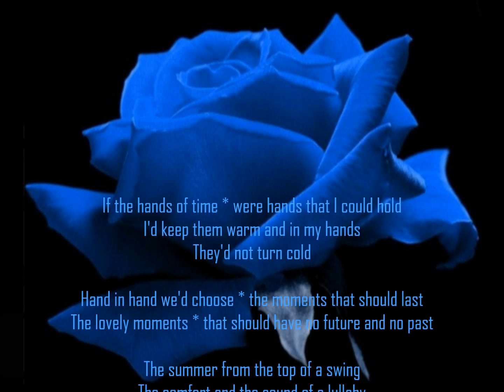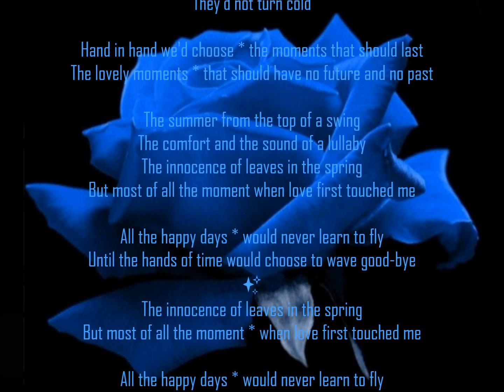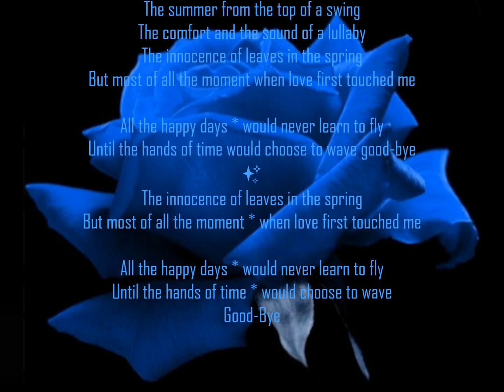The Hands Of Time ✨ Perry Como ✨ Brians Song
If the hands of time * were hands that I could hold
I'd keep them warm and in my hands
They'd not turn cold

Hand in hand we'd choose * the moments that should last
The lovely moments * that should have no future and no past

The summer from the top of a swing
The comfort and the sound of a lullaby
The innocence of leaves in the spring
But most of all the moment when love first touched me

All the happy days * would never learn to fly
Until the hands of time would choose to wave good-bye

Until the hands of time * would choose to wave
Good-Bye